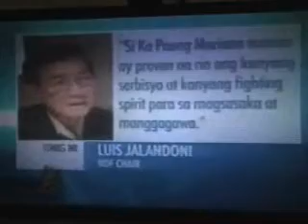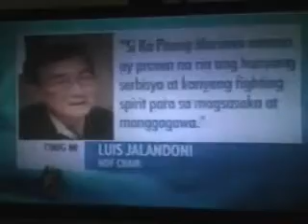NDFP SUPPORTS MARIANO FOR ANAKPAWIS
NDFP'S SUPPORT FOR KA PAENG MARIANO AS SUCCESSOR TO KA BEL